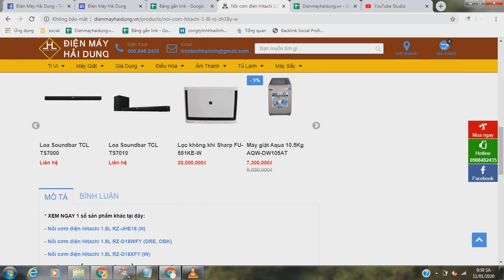Nồi cơm điện Hitachi 1.8L RZ-ZH18Y (W)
✅ Sản phẩm chính hãng của thương hiệu Hitachi
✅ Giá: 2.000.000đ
✅ Link chi tiết sản phẩm:
✅ Mua ngay sản phẩm tại Điện Máy Hải Dung để được hưởng nhiều ưu đãi hấp dẫn nhất:
👌 Đảm bảo sản phẩm chính hãng
👌 Bảo hành chính hãng: Sản phẩm bảo hành 1 năm, phụ kiện kèm theo bảo hành 6 tháng
👌 Vẫn chuyển toàn quốc
👌 Nhận hàng miễn phí 48 tiếng
👌 Miễn phí công lắp đặt
✈Đến ngay: Điện Máy Hải Dung
✈Địa chỉ: Số 26 Phố Vối - Thị trấn Thường Tín - Huyện Thường Tín - Hà Nội
➤➤Đăng ký MIỄN PHÍ kênh Sim Thăng Long:
★ Tags tìm kiếm kênh
★ Cảm ơn các bạn đã ủng hộ kênh Điện Máy Hải Dung của chúng tôi